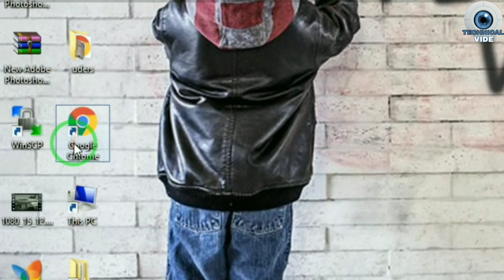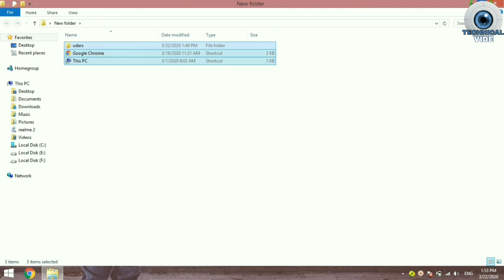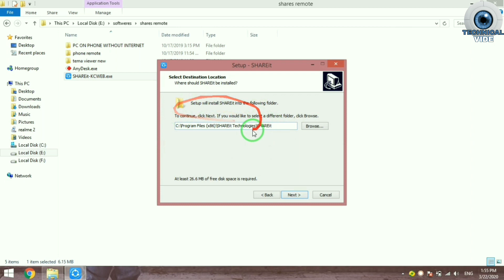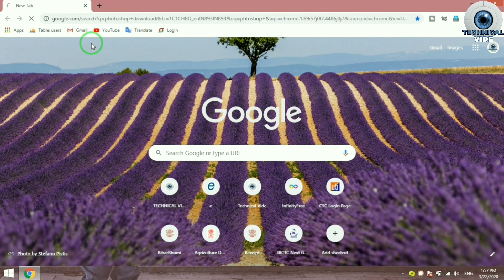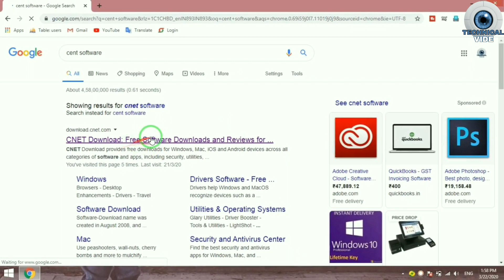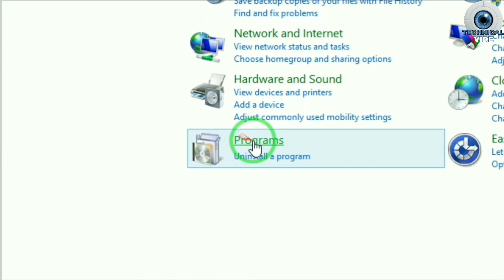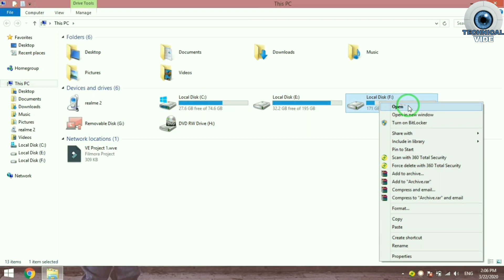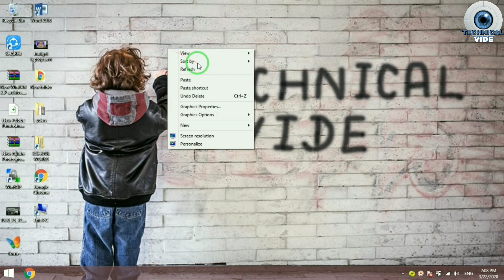2. COMPUTER BASIC TUTORIAL | Computer Knowledge Ek Video Me part - 2